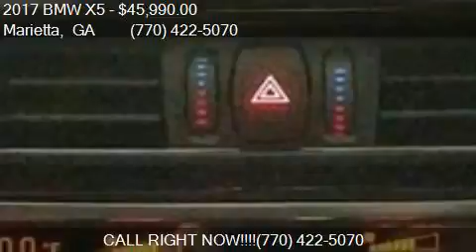2017 BMW X5 xDrive40e iPerformance AWD 4dr SUV for sale in M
This 2017 BMW X5 xDrive40e iPerformance AWD 4dr SUV is for sale in Marietta, GA 30060 at IQ Autos.

Engine: 2.0L I4
Transmission: Automatic 8-Speed
Mileage: 19628
Contact IQ Autos 499 Roswell Street Marietta, GA 30060 to test drive this 2017 BMW X5 xDrive40e iPerformance AWD 4dr SUV today.